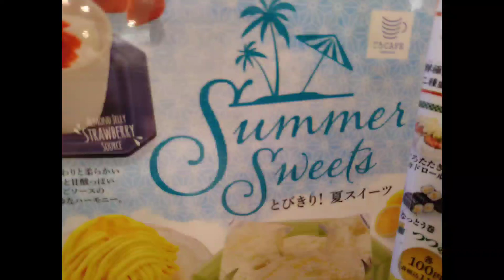Sushi MADREN's Mukbang Challenge